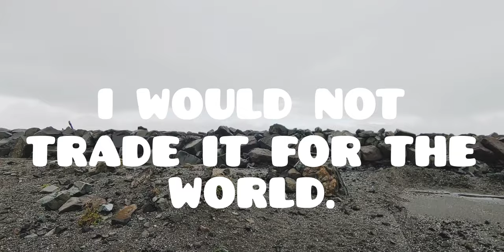CARGO TRAILER CONVERSION, WINTER CAMPING BY THE PACIFIC OCEAN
I love living outside my home, but sometimes it's really cold. Thank goodness my Tiny Home has a cozy great heat.
Thank you for joining me on this chilly adventure.
# COLD, # CARGO TRAILER CONVERSION, # WESTPORT, TINY HOME